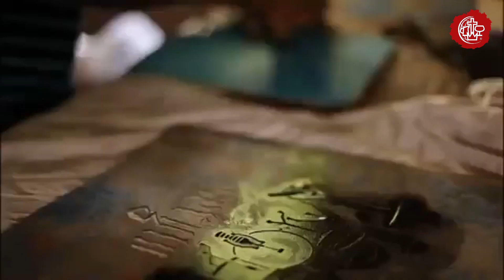Conociendo una Etnia No Alcanzada - Los Badyara - Marzo 2024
¡Amada iglesia! compartimos nuestro video para el "Tiempo de Misiones en Célula" del mes de MARZO🙏🌍.Compártelo con tus hermanos, amigos y familiares y juntos oremos por las MISIONES ☝

ETNIA NO ALCANZADA: LOS BADYARA - GUINEA BISSAU